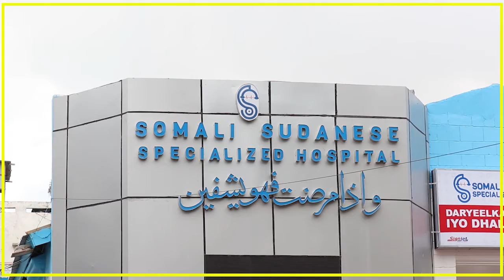MID KA MID AH ODAYAASHA DEGAN DEGMADA HELIWAA OO KA CABANAYA DHUL BOOB LAGU HAYO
MID KA MID AH ODAYAASHA DEGAN DEGMADA HELIWAA OO KA CABANAYA DHUL UU SHEEGAY IN BOOB LAGU HAYO OO KU YAALA DEGMADAASI.